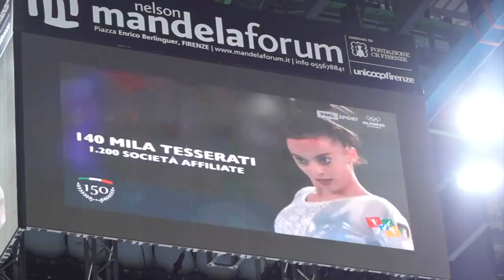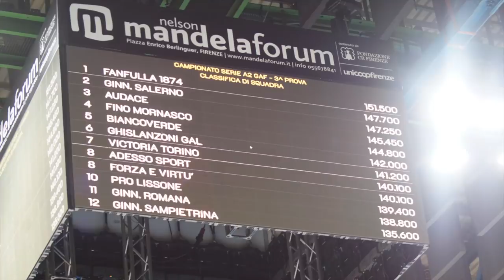FIRENZE: SERIE A GINNASTICA ARTISTICA (TERZA TAPPA) 💪 || AURY GYMNASTICS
Sabato 4 Maggio 2019 a Firenze si è svolta l'ultima tappa di campionato della Serie A di ginnastica artistica femminile e maschile FGI.

Ho partecipato alla gara in serie A2 portando il salto al volteggio e le parallele.
In questo video vi farò vedere come è andata la mia gara.

Spero che questo video ti sia piaciuto, lasciami un commento e ovviamente un mi piace 👍

⭐️ TIK TOK: aury_gymnastics (con il trattino basso)

❤️ CHI SONO:

Ciao, sono Aurora, ginnasta e youtuber per passione. Grazie per essere passato sul mio canale. Qui troverai tutorial e consigli per imparare la ginnastica artistica, video divertenti e challenge, ti racconterò un po’ della mia vita e ti darò qualche dritta su come credere in quello che fai per realizzare i tuoi sogni. Faccio ginnastica artistica da quando avevo 6 anni ed è tutta la mia vita, cerco di essere un esempio per gli altri ed ho aperto questo canale per condividere con te quello che ho imparato negli anni. Fammi sapere quali sono le tue difficoltà e le sfide che affronti ogni giorno e cercherò nel mio possibile di darti una mano! Per qualsiasi domanda, consiglio, o anche solo per un saluto, puoi scrivermi a: